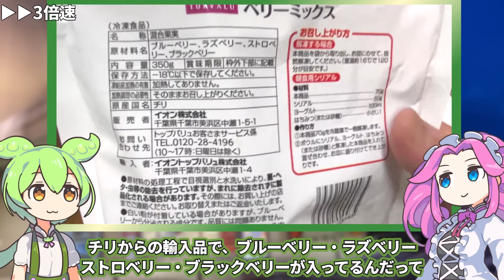赤トプバアイスの味変に挑戦するのだ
バニラ味は2Lもあるので、味変して楽しむのもいいんじゃないでしょうか

【参考】
バニラアイスクリーム（トップバリュ）
4種のベリーミックス ボリュームパック（トップバリュ）
さくさくとした食感コーンフレークシュガー（トップバリュ）

（立ち絵）坂本アヒル
im10788496/im10791276
（楽曲）甘茶の音楽工房/「楽しい麦畑」